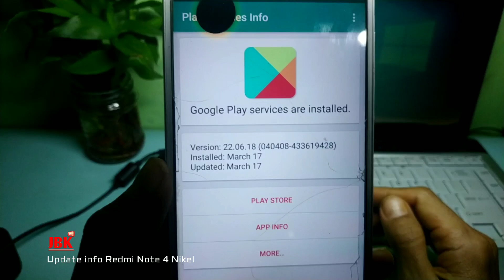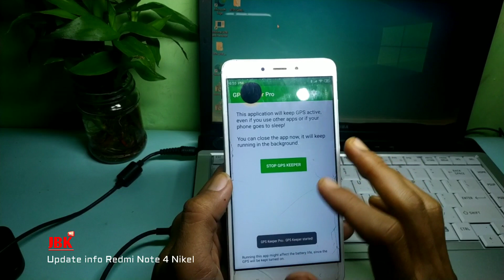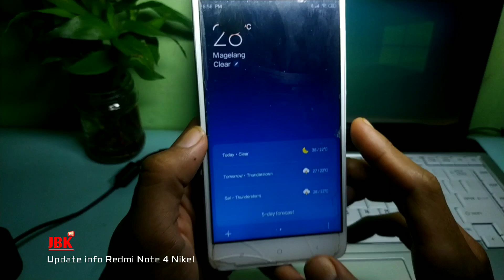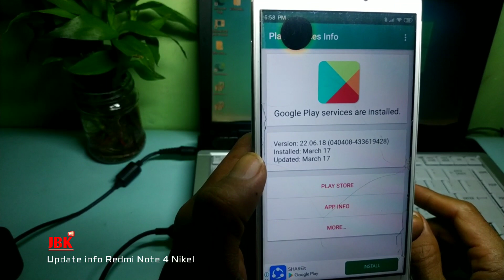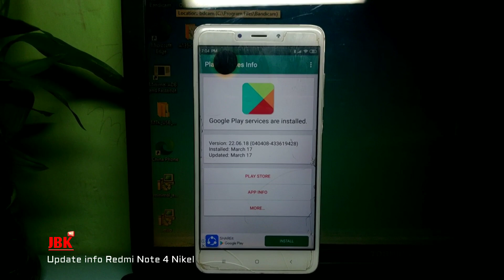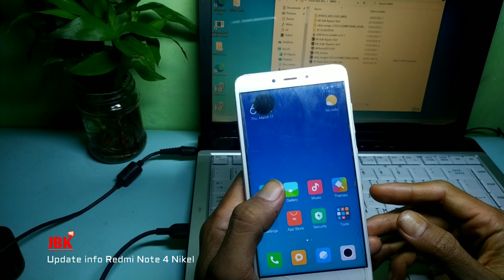Redmi Note 4 Restart Fix Playstore, GPS akurasi tinggi & Play Service Terbaru sudah aman❗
Solusi fix xiaomi note 4 restart terus menerus fix Playstore, gps akurasi tinggi, wifi aman seperti penggunaan biasa.

NOTE :
JIKA INGIN DI BANTU, SILAHKAN KIRIM KE ALAMAT SAYA.
pengerjaan maksimal 3 hari
Konfirmasi ke wasap

                      👉 CHANNEL LAINYA 👈

JBK WARE
- Tekhnik software android/laptop/PC
- Service android

- Gopay, Dana, Link Aja, QRIS